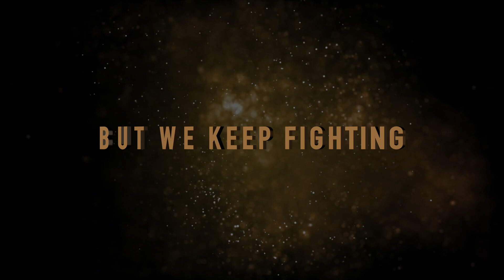XIAOMI ROAD FC 050 CHOI MU-BAE(최무배) VS FUJITA KAZUYUKI(후지타 카즈유키) OFFICIAL PROMO